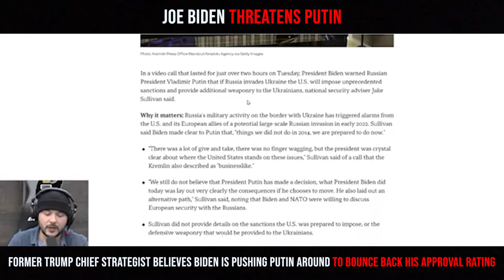Joe Biden Threatens Putin